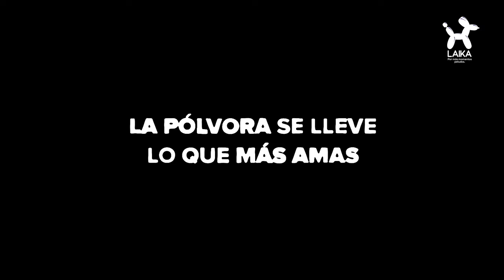Cuida mis orejitas de la pólvora en esta navidad 🐶🎅😺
Deseamos que tu ambiente sea tranquilo y lleno de amor en esta navidad pero también para todos los peludos 😻🐶
 ¿Cómo puedes cuidar a tu mascota de la pólvora? te aconsejamos brindarle tranquilidad consintiéndolo mucho, brindándole un juguete o una actividad que lo mantenga relajado.

No olvides mantenerle puesto su collar ya que si huye será más fácil identificarlo y sobretodo compréndelo en esos momentos de tensión sin regaños, gritos o golpes.

NavidadSinPólvora por todas las mascotas 💜